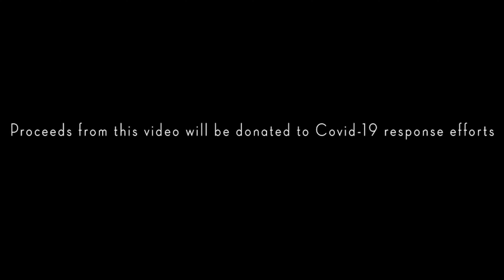Bachelors Of Science - Love Is Found (Official Music Video)